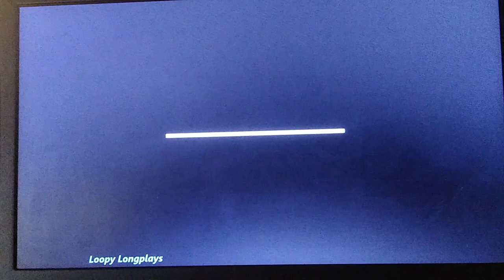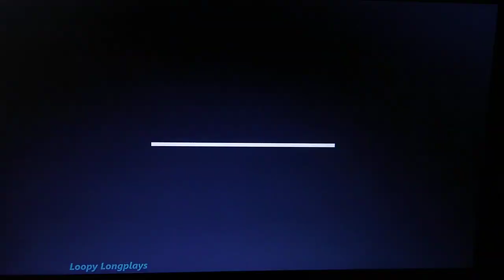Drawn To Life SpongeBob Edition Ending And Credits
Sorry For All Of The Sniffing I Was Coming Though A Cold